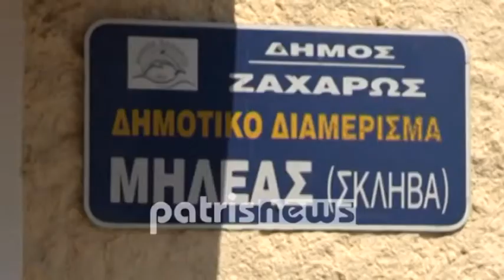Τραγωδία στη Ζαχάρω: Τί όπλισε το χέρι του πατέρα να σκοτώσει τον γιο του & να αυτοκτονίσει